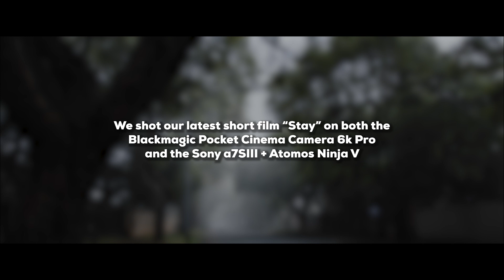SIDE BY SIDE: ProRes RAW vs Blackmagic RAW | BMPCC 6k PRO vs Sony a7SIII + Atomos Ninja V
We shot our recent short film on two cameras at the same time to test out the differences between BRAW & ProRes RAW. Here is the film with both cameras side by side. Shots are not matched in exactly in places due to ProRes RAW not being supported by DaVinci Resolve and differences in gear used.